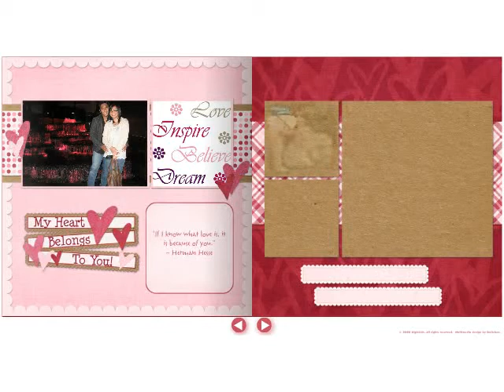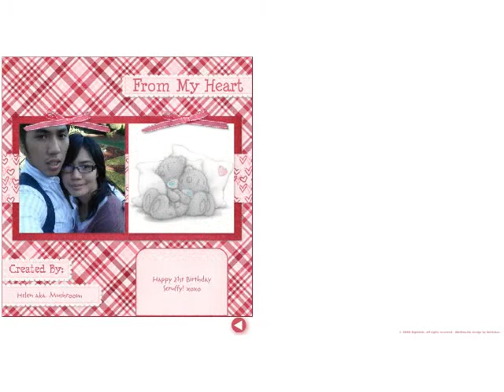A Love Story.avi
My mushroom made this for my 21st! Isn't she sweet ^_^